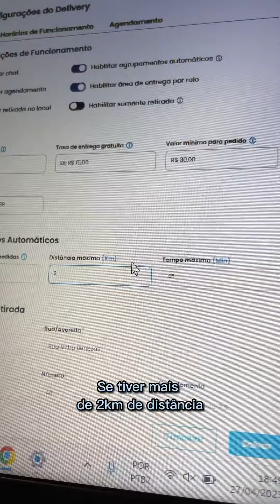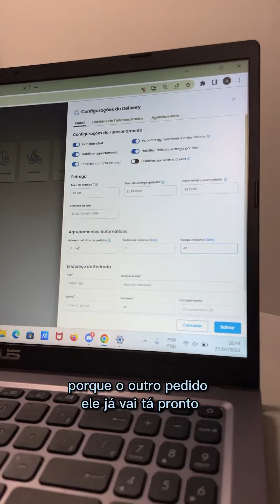Como OTIMIZAR VÁRIOS PEDIDOS em uma MESMA ROTA com o seu Delivery Próprio Yooga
Já pensou em juntar todos os seus pedidos em única rota e ter entregas cada vez mais rápidas? Nós podemos fazer isso pra você!

Vem com a gente que vamos te explicar um pouquinho mais sobre os benefícios de utilizar o Agrupamento de Pedidos da Yooga 🥰

Para tornar sua gestão ainda mais suave, a Yooga te ajuda a calcular um rota mais eficiente, onde você economiza nos custos da gasolina, faz entregas em menos tempo e agiliza o fluxo da cozinha

É bem simples, quer ver?
Nosso sistema vai calcular três pontos:

📝 Quantidades de pedidos que você definiu por entrega

⏳ Tempo em que o pedido foi aceito (para que todos os clientes recebam seus pedidos sem ter que esperar muito)

🛵 A distância máxima em km de um pedido até o outro

Assim o seu motoboy irá passar por diversos locais de curta distância de uma só vez 💙

Mais agilidade com menos erros ✅
Menos custos com combustível ✅

Quer aprender a configurar essa opção no sistema agora?
Assista o vídeo completo, ou se prefirir chama a gente no suporte que vamos configurar pra você